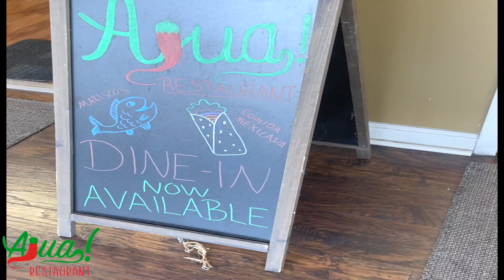Recent Suspicious Death of Homeless Female in Los Banos Under Investigation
In this video I relay the information I was able to ascertain regarding the recent suspicious death of an adult female in Los Banos that occurred over the weekend.